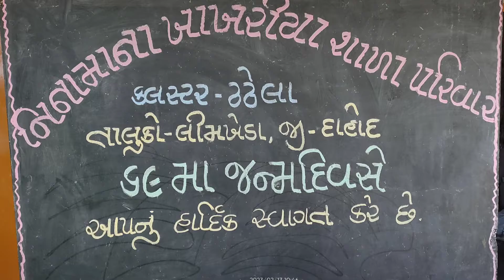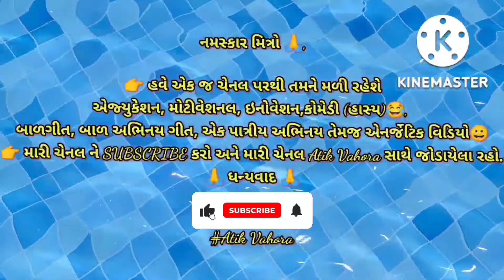આયો જમાનો કળિયુગ નો||કવ્વાલી||aayo jamano kadiyug nu||kavvali||Gujarati kavvalli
aayo jamano kalyug no,
aayo jamano kalyug na bhajan,
aayo jamano kalyug no kavali,
aayo jamano kalyug no qawwali,
qawwali aayo jamano kalyug no

school qawwali,
school qawwali performance,
qawwali dance for school,
bajrangi bhaijaan qawwali in school,
qawwali performance in school,
qawwali international school,
qawwali in school function,
pratibha karanji qawwali high school,
qawwali high school,
qawwali school mein gane wala,
qawwali school program gujarati,
college girl qawwali,
school gathering qawwali,
qawwali for school function girl,
school ki qawali,
funny qawali for school function,
hosakote high school field qawwali,
qawwali for school farewell,
funny qawwali school program,
qawwali funny school,
qawwali for school competition,
qawwali for school function,
falcon house grammar school qawali night,
school wala full movie,
school wali film south,
qawwali school program 26 january,
qawwali school ke liye,
school wala famous,
school qawwali song,
5 school teachers,
5 school,
school kawali,
4tv kauser,
0 school,
z-school,
tipu sultan qawwali urdu school,
superhit qawwali school,
qawwali for high school students,
college students qawwali,
q school,
college ki qawwali,
qawwali song school program,
qawwali school program,
qawwali college program,
qawwali on school,
new qawwali school,
school natak qawwali,
mahi school qawwali,
qawwali mahi school,
qawwali school mein,
qawwali school mein karne wala,
school wala famous song,
school wala film 2,
school qawwali competition,
school wala game,
best qawwali for school function,
best qawwali for school competition,
qawwali by school,
qawwali for school annual function,
school wala pyar episode 4,
school wala natak,
school wala love song student of the year 2,
school wala pyar episode 1,
school wala song,
school wala comedy,
school wala cartoon,
bhar do jholi qawwali school,
school wala gana,
school qawwali program,
high school qawwali pur,
reshmi school qawwali,
nice english school qawwali,
international school qawwali,
old school qawwali,
school qawwali geet,
school wala function,
school wala dance,
desh bhakti qawwali school,
desh bhakti qawwali school program,
school wali film movie,
school wala desh,
school wala franklin,
school wala free fire,
school wali funny video,
school wala fear files,
qawwali drama school,
nanu kannadiga kannada qawwali ka school dance,
qawwali school dance,
qawwali song school dance,
school wala design,
school wali dua,
school wala de do,
school comedy qawwali,
school wala din,
school wala dijiye,
school wala dikhao,
school wala drawing,
school wala drama,
school wala dikhaiye,
school chhut gaya qawwali,
qawwali competition in school,
cynthia school qawwali,
school chhut qawwali,
9 school